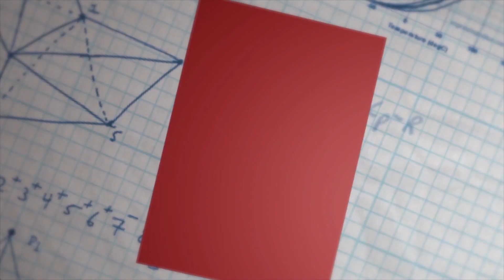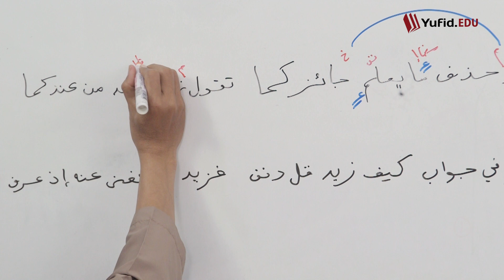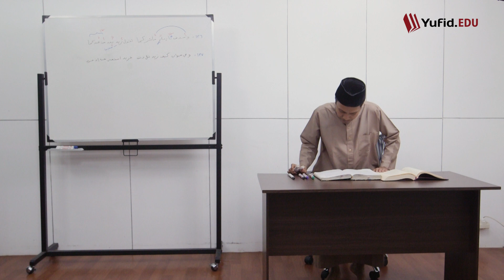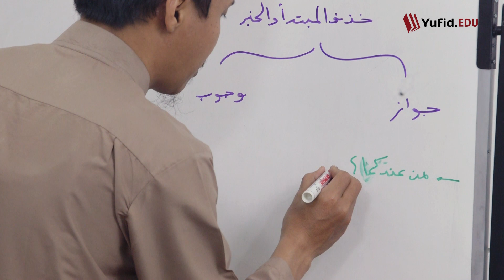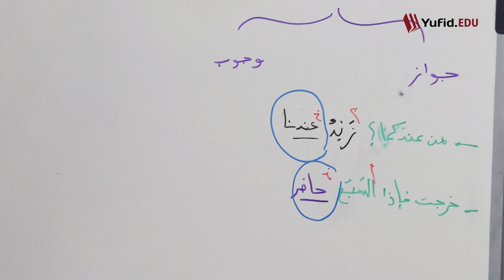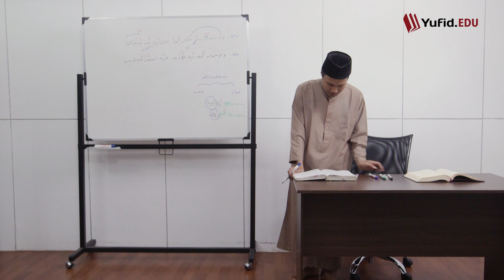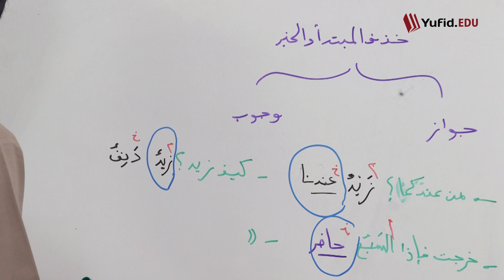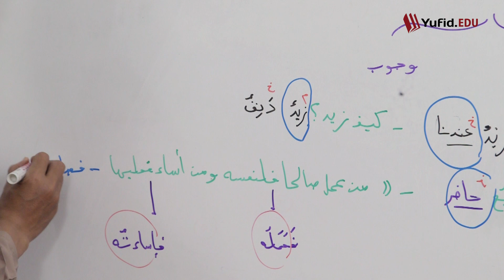134. Penghapusan Mubtada Khabar Bait ke-136 dan 137 (Alfiyah Ibnu Malik) - Ustadz Agus Waluyo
134. Penghapusan Mubtada Khabar Bait ke-136 dan 137 (Alfiyah Ibnu Malik) - Ustadz Agus Waluyo

Belajar bahasa Arab menjadi hal yang wajib bagi kaum muslimin karena dengannya kita mampu memahami Al-Quran, As-Sunnah serta hukum-hukum islam yang telah terangkum dalam kitab-kitab para ulama yang berbahasa Arab. Namun tidak perlu khawatir, kini banyak sekali kelas-kelas belajar bahasa arab dari nol, sehingga para pembelajar bahasa arab pemula tidak perlu bingung mencari tempat kursus bahasa Arab.

Mempelajari bahasa Arab memang ada tahapannya. Dari mulai belajar bahasa arab dasar seperti menghafal kosakata sehari-hari dan percakapan, dan yang tingkat lanjut kita akan belajar ilmu nahwu shorof. apa itu ilmu nahwu? Ilmu nahwu adalah cabang ilmu dalam bahasa Arab yang menjelaskan dan dengannya diketahui hal ihwal akhir kalimat dari segi i'rab dan bina'. Dengan belajar ilmu nahwu, kita seakan mempelajari grammar bahasa Arab.

Salah satu kitab yang terkenal dan terlengkap dalam mempelajari ilmu nahwu yaitu kitab alfiyah ibnu malik. Alfiyah ibnu malik nadhom full merupakan kitab yang membahas ilmu nahwu berisi 1002 bait syair. Dalam video kali ini Yufid akan melanjutkan pembahasan syarah alfiyah ibnu malik. Kitab nadhom alfiyah yang telah sampai pada bait ke-136. Masih dalam tema mubtada khobar, kali ini membahas tentang penghapusan mubtada dan khabar. Mubtada adalah salah satu kedudukan kata dalam kalimat yang dihukumi marfu’. Penjelasan mubtada dan khobar serta contoh mubtada khobar ini bisa kita simak dalam video berikut.

Semoga bermanfaat. Wallahu a’lam.